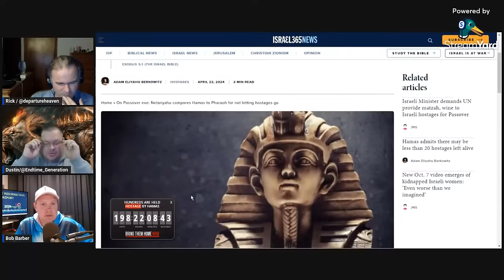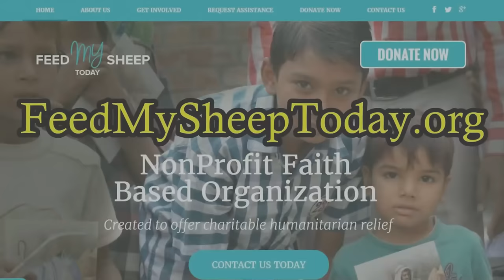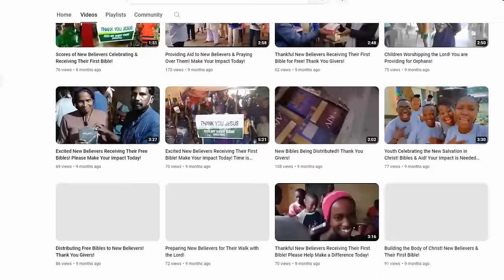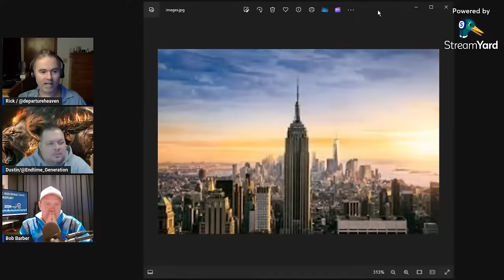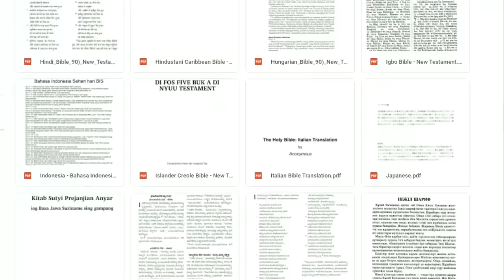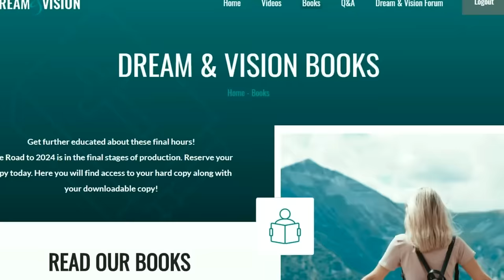Analysis of 12 Years of Dreams & Visions About the Rapture Nuclear War Interchange is Now at Hand!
TEXT TO GIVE!! Text. Sheep. to 801801 Make Your ONE TIME Donation to Feed My Sheep Today!